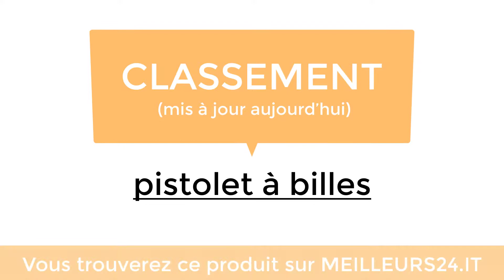Meilleurs Pistolets à billes 2021 – Comment choisir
Allons voir le top des Pistolets à billes de 2021 ! Choisissez parmi le top des Pistolets à billes de 2021 en examinant les commentaires d’autres consommateurs et en faisant des achats peu chers directement sur le web.